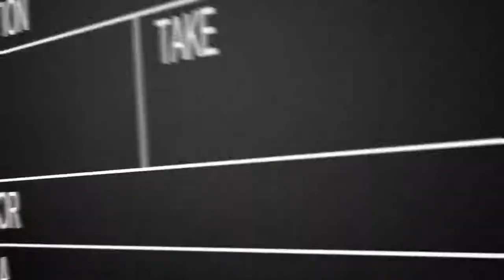EL CODIGO ENIGMA / The imitation game - comentario / review / opinión / critica de la pelicula